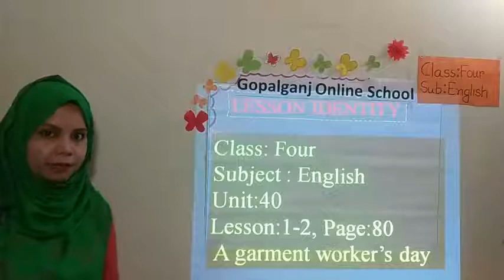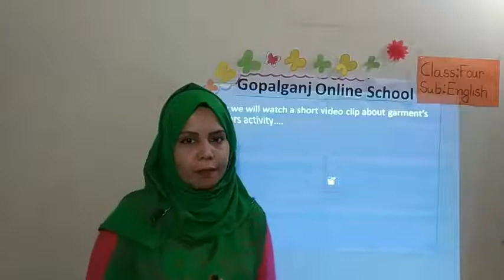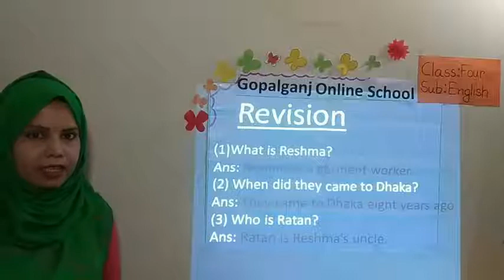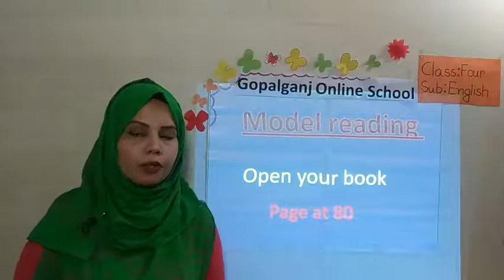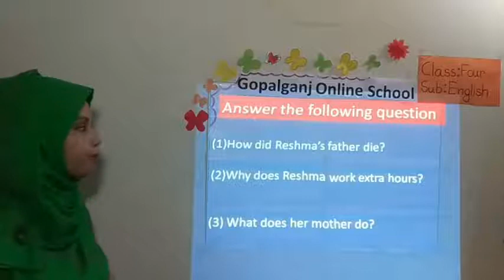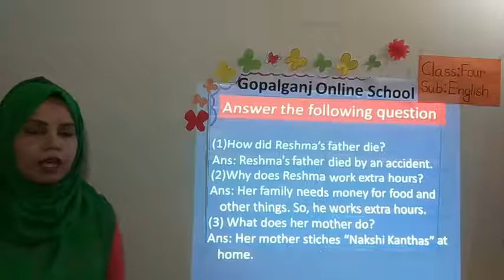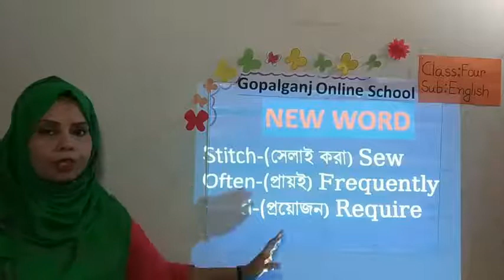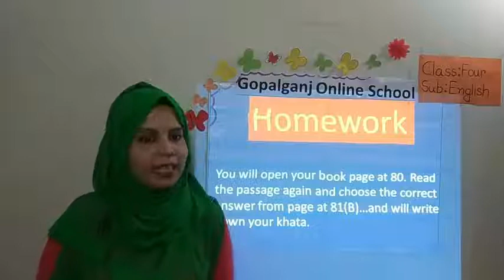78 No. Pinjury govt. Primary School. Kotalipara, GopalganjEnglish, Class-4